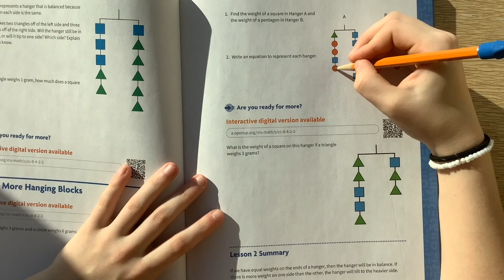Days In The Sun - Ramona and Juliet: Oak Hill MS, Sabattus, Maine - SECOND PLACE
Juliet longs for her lover, just like the historical figure of the same name. This revision of Romeo and Juliet provides a modern spin with a powerful montage, underlying voiceover, and powerful music. Reference Soliloquy: Romeo and Juliet, Act III, Scene II, Lines 1-33